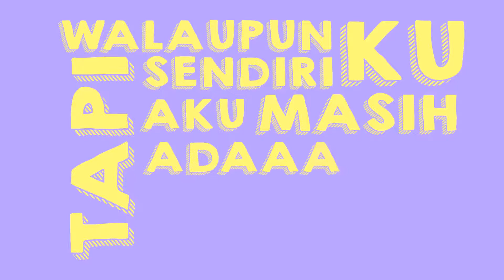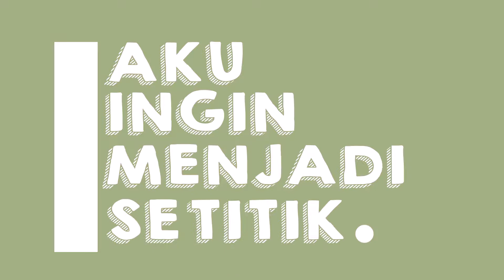Ello - Masih Ada (Lirik)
Created by:
Daffa Reyhan
SMKN 40 JAKARTA